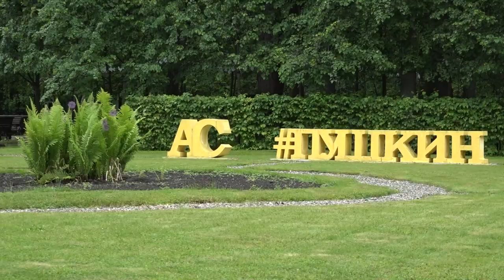Арт-пикник в Вяземах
В усадьбе Вяземы Государственного историко-литературного музея-заповедника Александра Пушкина прошел традиционный фестиваль «Арт-пикник», посвященный дню рождения поэта. Для гостей провели обзорные, театрализованные и интерактивные экскурсии. Также в течение дня в усадебном парке работало множество тематических площадок.